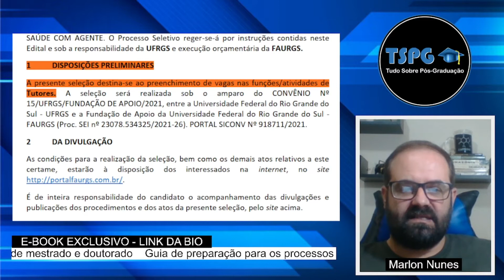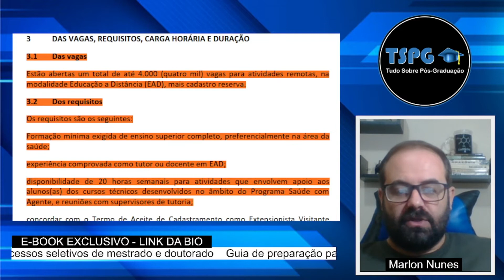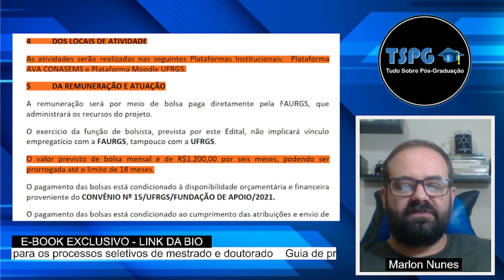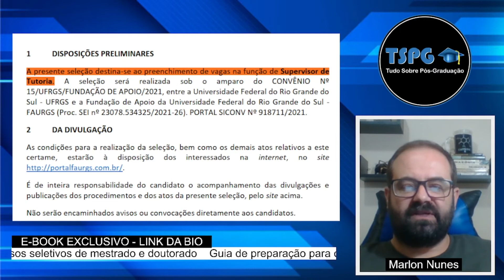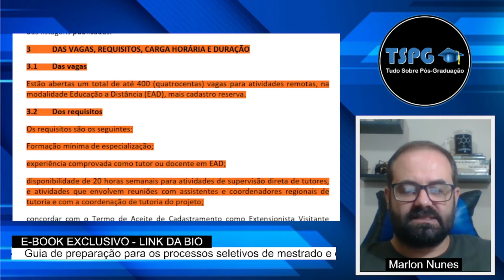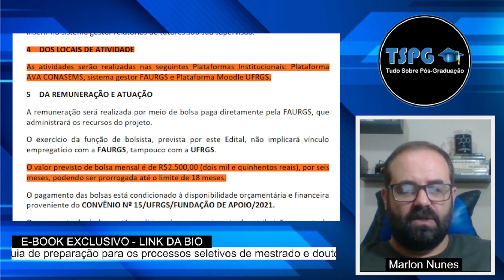UFRGS SELECIONA BOLSISTAS PARA ATUAREM COMO TUTORES E SUPERVISORES EaD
Estão abertas as inscrições para a seleção de tutores e supervisores de tutores para atuar no projeto Saúde com Agente, desenvolvido em parceria entre a UFRGS, Ministério da Saúde e o Conselho Nacional das Secretarias Municipais de Saúde (Conasems). Os editais 09 e 10 preveem, respectivamente, 4 mil vagas para tutores e 400 vagas para supervisores de tutores, mais cadastro reserva em ambas as funções.

Os requisitos para candidatar-se a tutor são: possuir formação mínima de ensino superior completo, preferencialmente na área da saúde, ter experiência comprovada como tutor ou docente em EAD e disponibilidade de 20 horas semanais para atividades que envolvam apoio aos alunos do projeto. Para atuar como supervisores de tutores é exigida formação mínima de especialização, experiência comprovada como tutor ou docente em curso EAD e disponibilidade de 20 horas semanais para atividades de supervisão direta de tutores.

Os editais completos podem ser acessados no portal da Faurgs. As inscrições para ambas as seleções seguem até 6 de março e devem ser realizadas exclusivamente pelo

MESTRADO E DOUTORADO: UM GUIA COMPLETO DE PREPARAÇÃO PARA OS PROCESSOS SELETIVOS